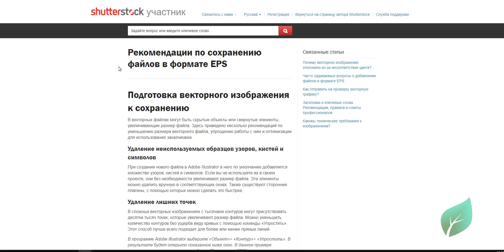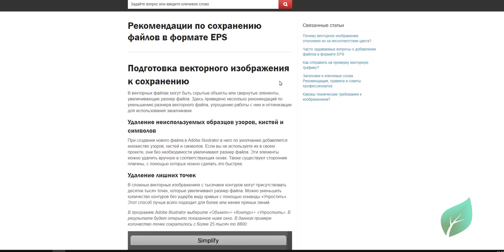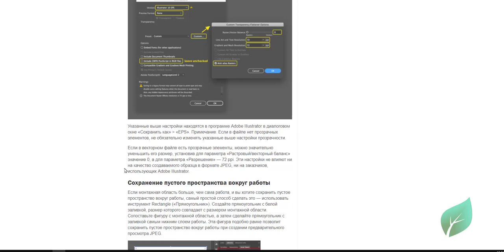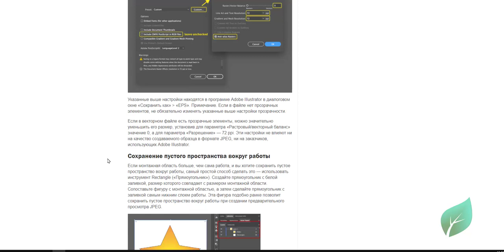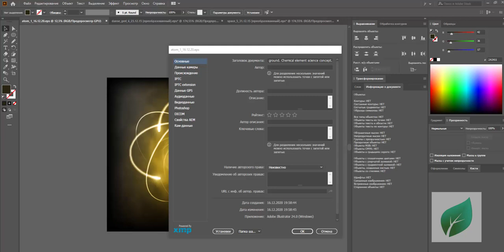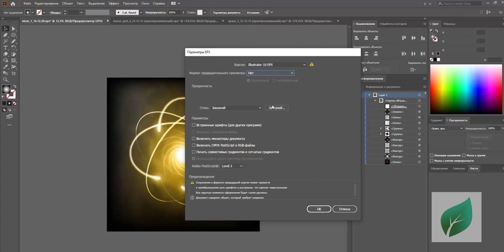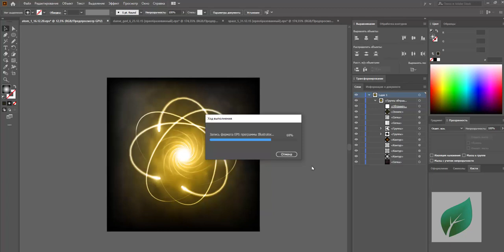EPS для Shutterstock | JULI ROSE